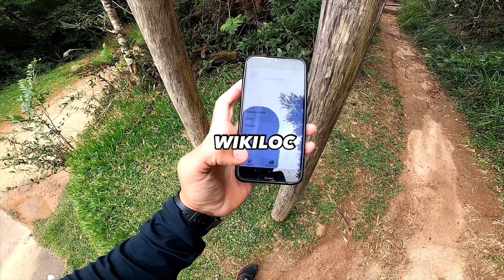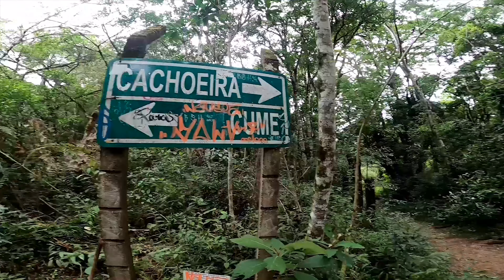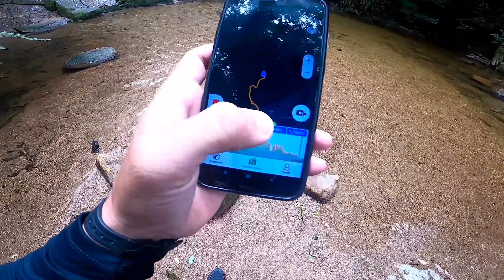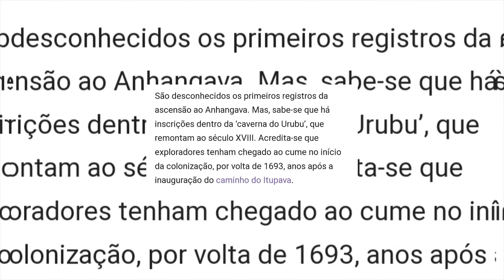Pico ANHANGAVA | primeira montanha de muita gente! | CAMINHE 8,9 KM na Montanha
O esporte da semana é MONTANHISMO na modalidade CAMINHADA | HIKING. E no vídeo de hoje trilhei no Morro Anhangava pela primeira vez no canal. Essa trilha fica na cidade de Quatro Barras, região metropolitana a 50 KM de Curitiba.

Informações sobre esse TREINO:
MONTANHA: ANHANGAVA
SERRA: BAITACA
NÍVEL TÉCNICO: FÁCIL
ESFORÇO FÍSICO: MODERADO
TEMPO TOTAL: 4 HORAS 06 MINUTOS
TEMPO DE MOVIMENTO: 2H 39MIN
DISTÂNCIA: 8,5 KM
ALTIMETRIA: 487 d+
ALTITUDE / Ponto Culminante: 1430m
ACESSO: Público e gratuito

l) CORRIDA Tênis: Nike Dart 12 preto

2) EQUIPAMENTOS QUE UTILIZO NAS GRAVAÇÕES:
a) GoPro Hero 8 Black e acessórios